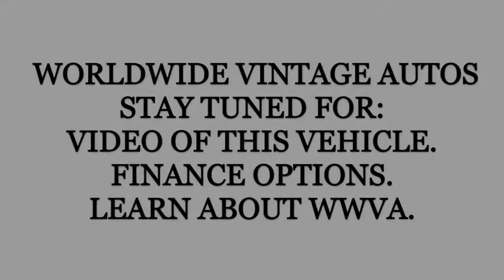1981 DODGE POWER WAGON